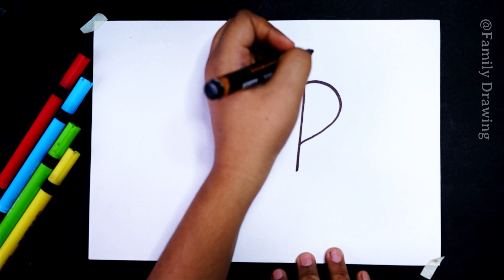How To Draw Peacock Drawing With Easy P Alphabet | Very Easy To Draw For Beginners